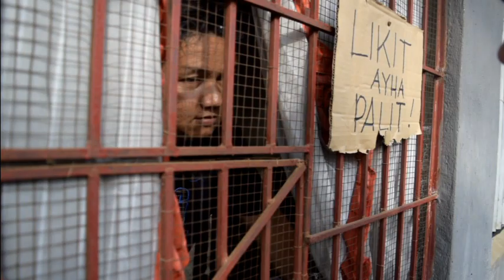One Pop Sulirap